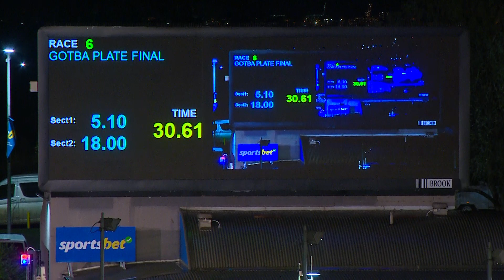MEA SAT 06 MAY 23 R6